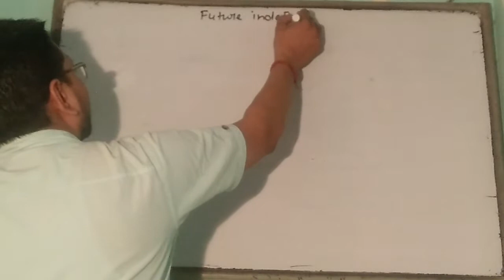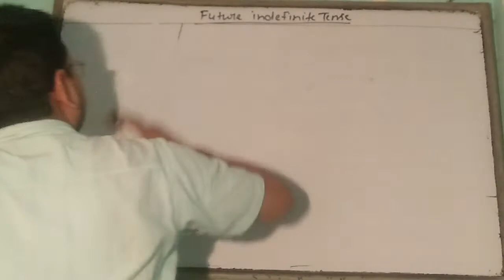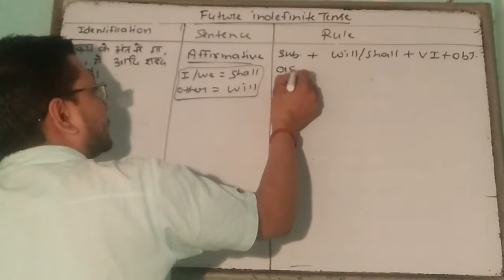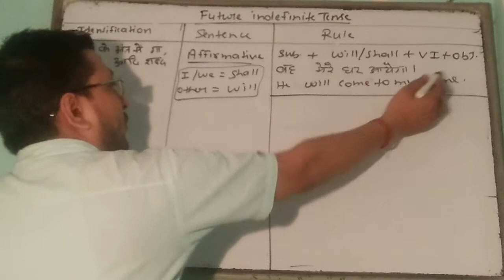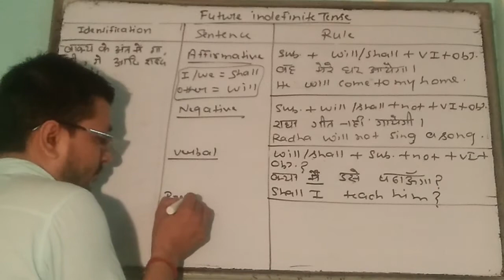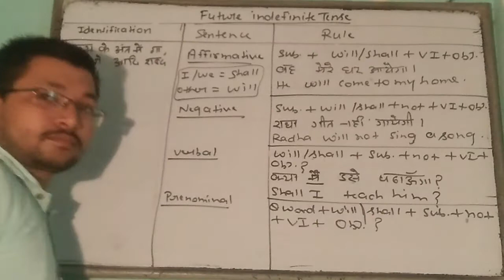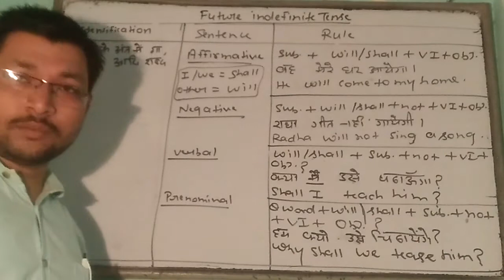English Grammar I Future Indefinite Tense I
In this video , I am going to teach you future Indefinite Tense. A very Important topic in English Grammar for class 11-12 and Competitive exams.

Complete Grammar Course available free of cost on our you tube channel atul classes under playlist named "Grammar Master Course"

atul classes
atul classes english grammar
grammar master course
grammar

Subjects which is taught :

english
english grammar
accounts
commerce
economics
hindi
history
geography
govt exam preparation
gs
bst
career advice
career guidance
govt. exam news
private job news
courses

√Govt. job one day exam preparation
√11-12 English up board course
√English Grammar & Speaking
√11-12 Commerce cbse & up board
√UGC NET JRF EXAM
√CA/CS FOUNDATION
√ TEACHER'S EXAMS
√ Career guidance, Motivation and Mentoring
√ Govt. Job news
√ Pvt. Job News

Ask your career related Querry to us in Comment box. we will give you answer shortly via comment or with our video lectures.

Jai hind!